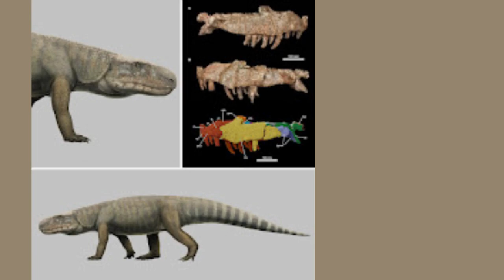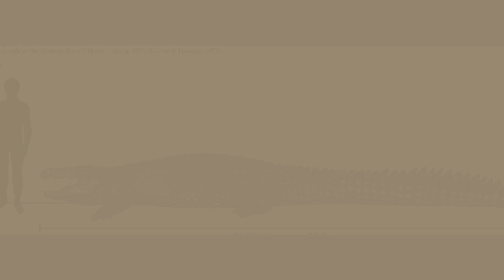10 Interesting Facts About Crocodiles You Didn't Know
​ @Wild Animal Planet  About 240 million years ago, during the Cretaceous period, the Earth looked very different. A time when dinosaurs roamed freely and crocodiles lived with them. In fact, the crocodile is one of the few animals thought to have survived the asteroid that wiped out the dinosaur population. They survived mass extinctions and thrived for hundreds of millions of years. So it's no exaggeration to say that their history on Earth is long and mysterious!
Crocodiles (family Crocodylidae) or true crocodiles are large semiaquatic reptiles that live throughout the tropics in Africa, Asia, the Americas and Australia. The term crocodile is sometimes used even more loosely to include all extant members of the order Crocodilia, which includes the alligators and caimans (family Alligatoridae), the gharial and false gharial (family Gavialidae) among other extinct taxa.

Although they appear similar, crocodiles, alligators and the gharial belong to separate biological families. The gharial, with its narrow snout, is easier to distinguish, while morphological differences are more difficult to spot in crocodiles and alligators. The most obvious external differences are visible in the head, with crocodiles having narrower and longer heads, with a more V-shaped than a U-shaped snout compared to alligators and caimans. Another obvious trait is that the upper and lower jaws of the crocodiles are the same width, and the teeth in the lower jaw fall along the edge or outside the upper jaw when the mouth is closed; therefore, all teeth are visible, unlike an alligator, which possesses in the upper jaw small depressions into which the lower teeth fit. Also, when the crocodile's mouth is closed, the large fourth tooth in the lower jaw fits into a constriction in the upper jaw. For hard-to-distinguish specimens, the protruding tooth is the most reliable feature to define the species' family. Crocodiles have more webbing on the toes of the hind feet and can better tolerate saltwater due to specialized salt glands for filtering out salt, which are present, but non-functioning, in alligators. Another trait that separates crocodiles from other crocodilians is their much higher levels of aggression.